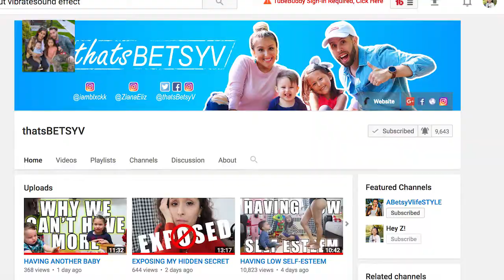BLOODY MARY STORY TIME!!!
BLOODY MARY!! What are cousins for, right? Story time on who she was on our last day camping at Saratoga Springs. Also, Boytoy kills the shark